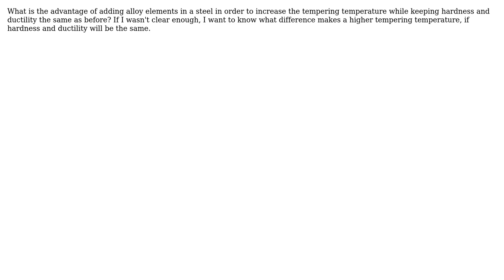Why adding alloy elements in a steel for increasing tempering temperature while keeping the same...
Engineering: Why adding alloy elements in a steel for increasing tempering temperature while keeping the same hardnes and ductility?

With thanks & praise to God, and with thanks to the many people who have made this project possible! | Content (except music & images) licensed under CC BY-SA | Music | Images & others | With thanks to user Wasabi user Gabriel Lucas de Pinho user Chris Johns and the Stack Exchange Network Trademarks are property of their respective owners. You are responsible for your own actions.